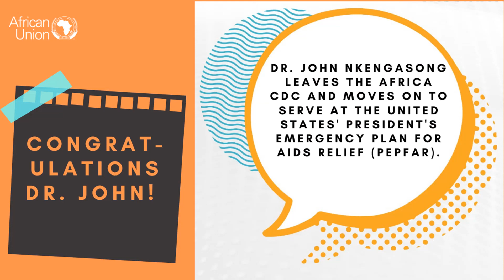Behind The Mission Episode 2 with Dr. John Nkengasong, Africa CDC Director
Behind the Mission is a video series where we take a closer look at duty bearers across the African continent and unpack the work they lead on and their vision for what it takes to realize an Africa whose development is people driven, relying on the potential of its citizens, especially women and youth. Our second guest is Dr. John Nkengasong, Director of Africa Centres for Disease Control and Prevention.